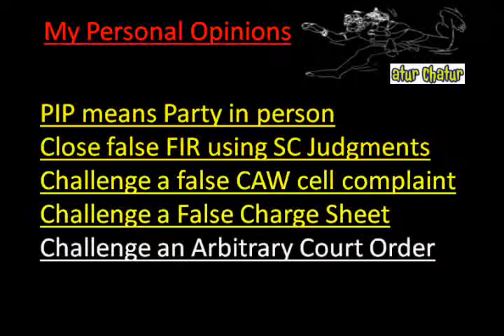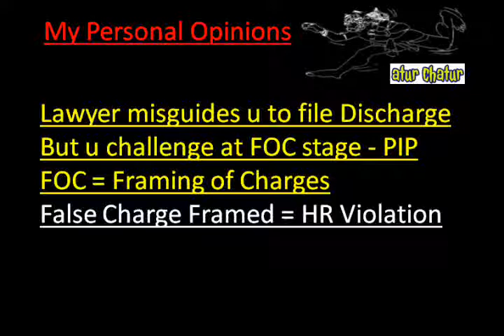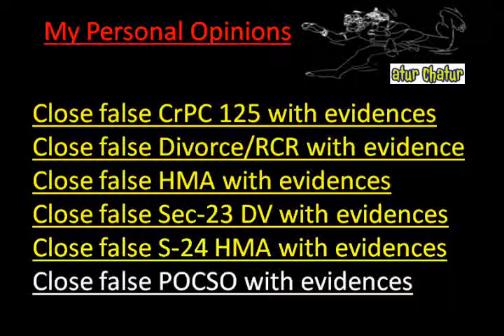Wisconsin Top Lawyer NRI Legal Services Best Advocates Non Resident Indian Law Firm India